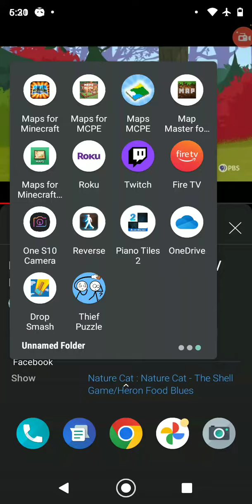piano tiles 2 pt2h part 1